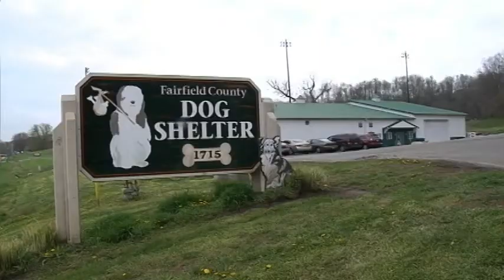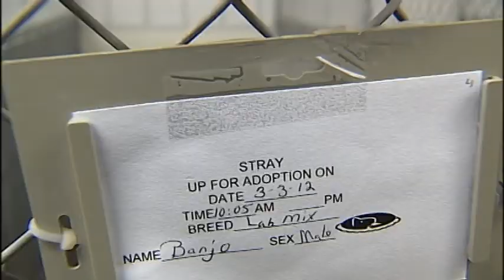Adopting Out Pit Bulls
The Fairfield County Dog Shelter could start adopting out pit bulls after a new state law changed the definition of the pit bull as a vicious dog.